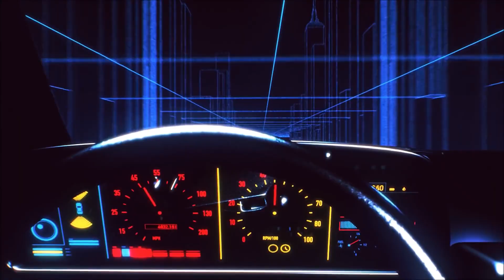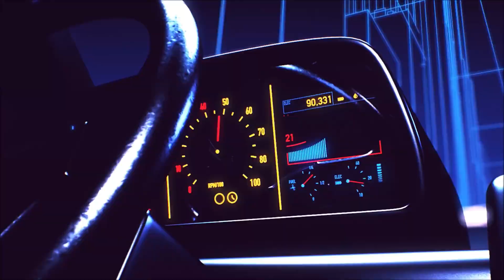Rising Trip - On The Run 🎧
Prod : Dj Dirt

Dj Dirt drops a new exhilarating track. Must be played at HIGH VOLUME! Enjoy and good trip !